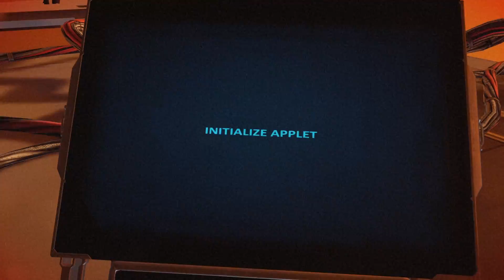리멤버미 나를기억해줘!(Remember Me) 14화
캡콤이 배급하고 라이프이즈스트레인지 제작사인 돈노드제작
2013년작 리멤버미 플레이영상입니다.
스토리는 호평받았으나 전투액션시스템이 단점으로 지적받음.